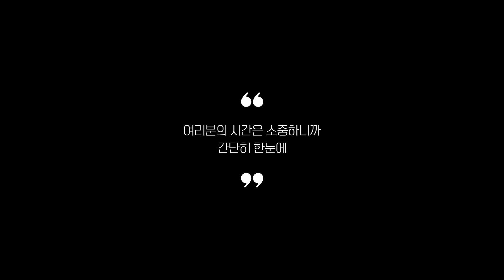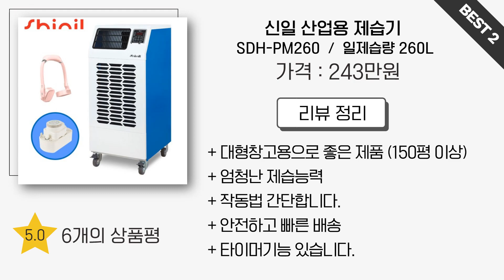산업용제습기 추천 2023 Top 5 (리뷰 1분 정리)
0:25
5위
대우 산업용제습기 (51만 8천원)

0:37
4위
cuore 대용량 제습기 (45만 3천원)

0:48
3위
캐로스 스마트 산업용제습기 (106만원)

0:59
2위
신일 산업용 제습기 (243만원)

1:11
1위
템피아 산업용제습기 (143만원)